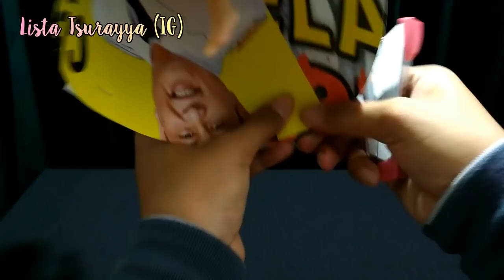IDE KREATIF DIY - Tutorial Barbie Candy Dress | Barbie Gaun Permen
Salam kreatif !